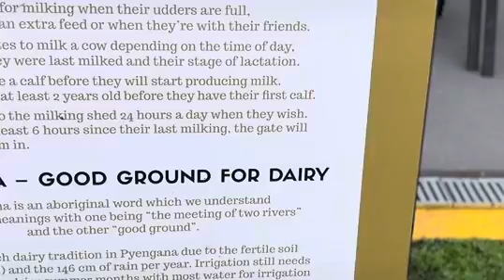Dairy Farm, TAS